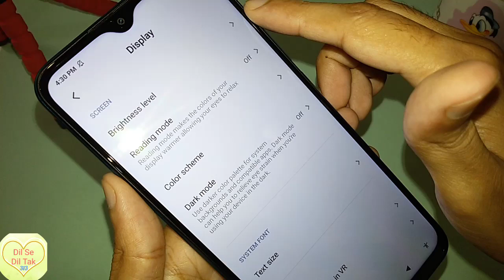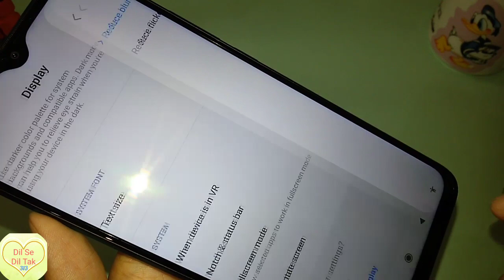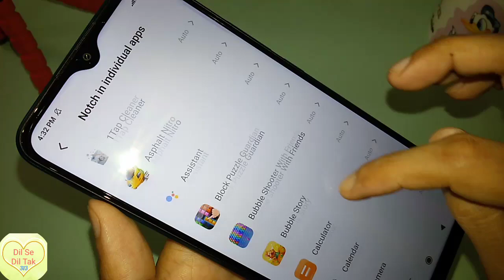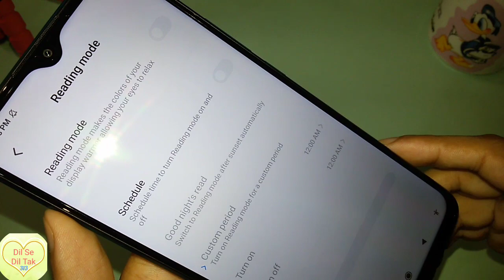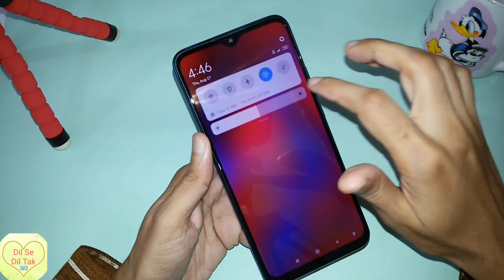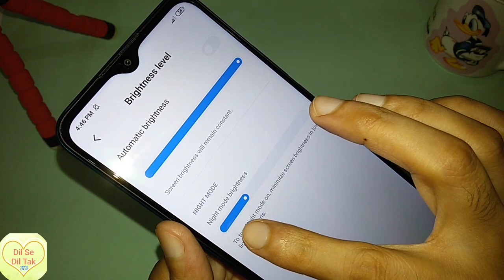xiaomi redmi 9 (prime) display test all display options test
NETWORK Technology
  400 nits typ. brightness (advertised)
  eMMC 5.1
8 MP, f/2.2, 118˚ (ultrawide), 1/4.0", 1.12µm
5 MP, f/2.4, (macro)
2 MP, f/2.4, (depth)
Features LED flash, HDR, panorama
Video 1080p@30fps
SELFIE CAMERA Single 8 MP, f/2.0, 27mm (wide)
Features HDR
Video 1080p@30fps
SOUND Loudspeaker Yes
3.5mm jack Yes
Radio Wireless FM radio (no wired headphones required)
MISC Colors Carbon Gray, Sunset Purple, Ocean Green, Pink/Blue
Models M2004J19G, M2004J19C